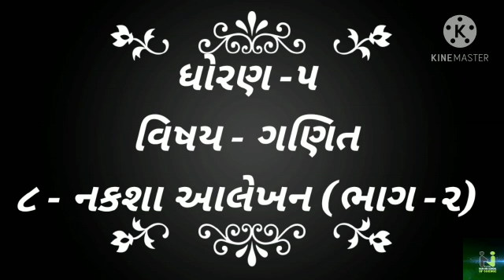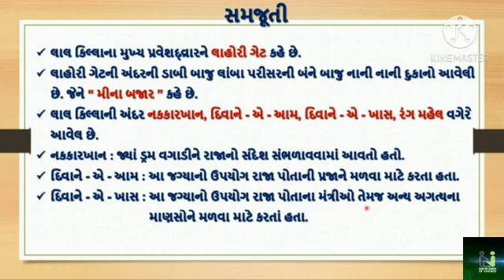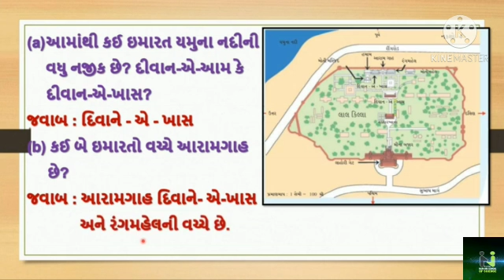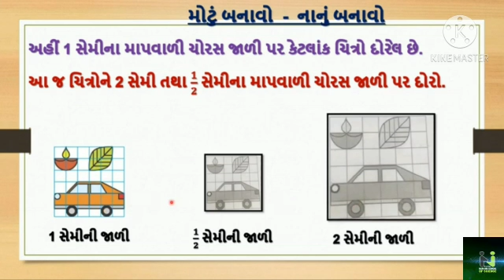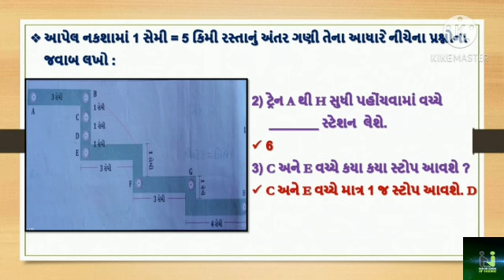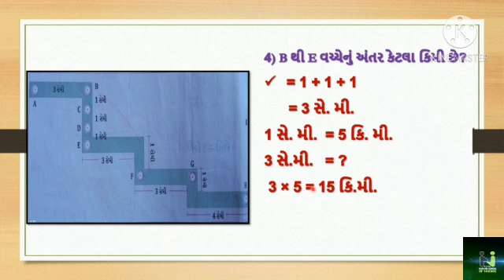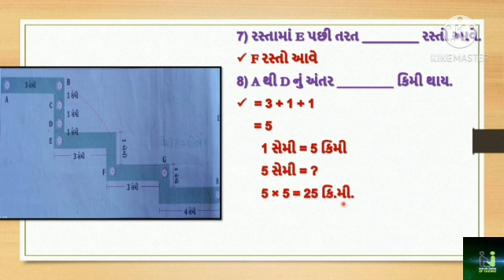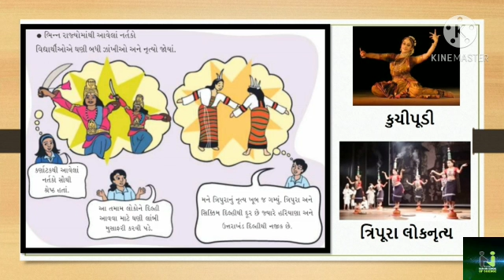Hariom school of science std 5 Math's ch 8 ' નકશા અને આલેખન'